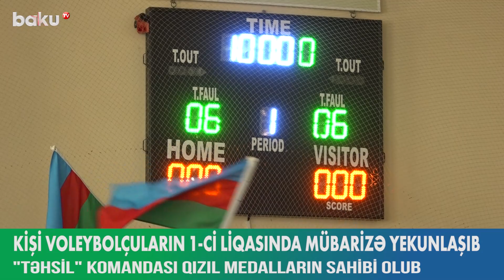Kişi voleybolçuların I liqasında mübarizə yekunlaşıb - BAKU TV